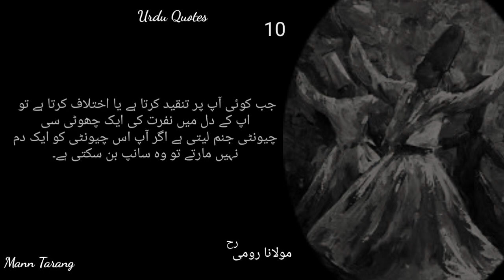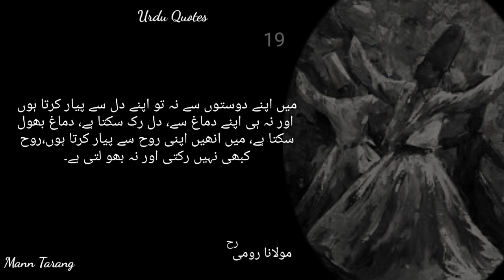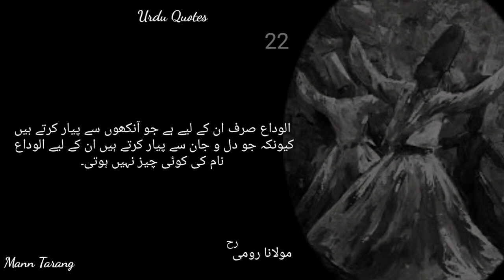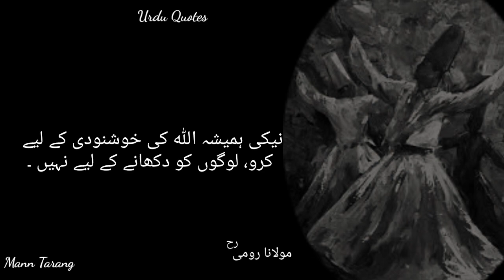34 inspirational quotes of Maulana Rumi in Urdu / Motivational quotes/ Islamic quotes/ Mann Tarang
A beautiful collection of Molana Rumi quotes in Urdu is presented in this video.